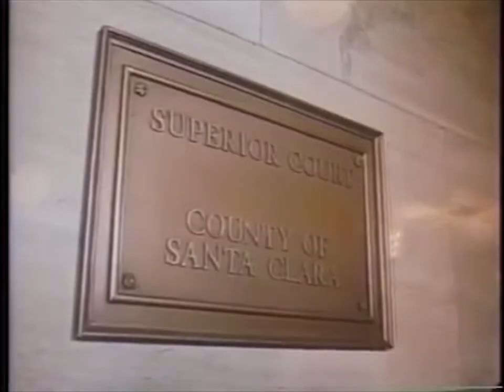The Five Of Me CBS Tuesday Night Movie May 12,1981 Peter Kim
39년전에 미국에 와서 3번째로 출연한 북한병사 역활입니다.
당시에 유명했던 CBS에서 방영한 Tuesday Night Movie 중에  'The Five Of Me' 라는 작품으로 1981년 5월 12,에 방영한 작품입니다.
감회가 새롭네요..